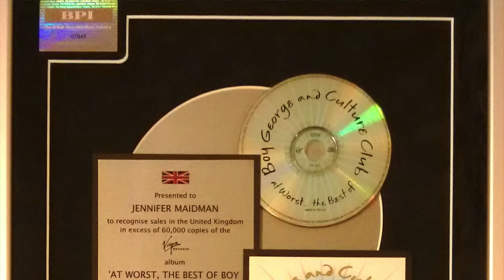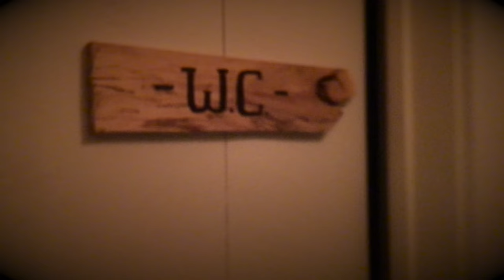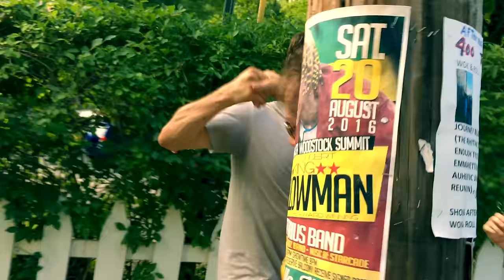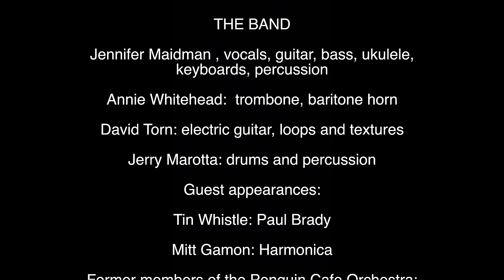Dreamland, featuring singer songwriter Jennifer Maidman. A film by Dakota Lane.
A 28 minute film about transgender singer, musician and songwriter Jennifer Maidman ) the making of her album Dreamland, including interviews with Jennifer and her collaborators. The film was shot and directed in 4k high definition video by Dakota Lane, in and around Woodstock NY , using an iPhone 6, and edited on iMac.

The album was recorded at Dreamland and Jersville studios Woodstock, New York, with additional overdubs at  Rim Shot and the Cabin , Kent, UK.  Featuring Annie Whitehead trombone and baritone horn , David Torn guitar/loops, Jerry Marotta drums/percussion , former members of the Penguin Cafe Orchestra (Geoffrey Richardson, Helen Liebman, Peter McGowan strings  and Stephen Fletcher piano ). Singer Murray Head and engineers  Mathew Cullen and Pete Caigan also appear in the film.

Featured on the album but not appearing in the film are Liam Genockey drums , Mitt Gamon harp , Sam Brown vocal,  Paul Brady whistle,  Robert Wyatt trumpet/Wyatotron,  Sally Ann Triplett, Gary Dyson and Phil Saatchi backing vocals, Adam Armstrong engineering.